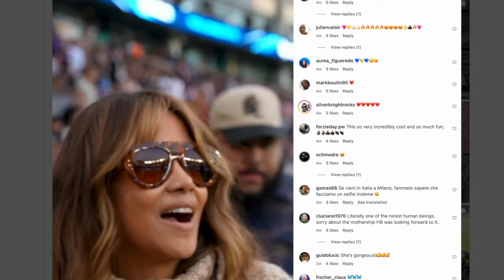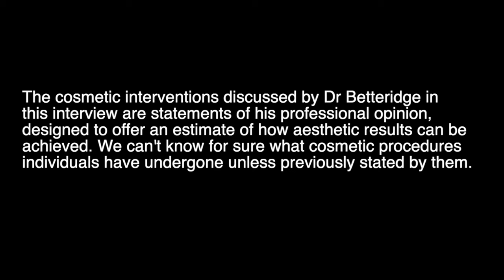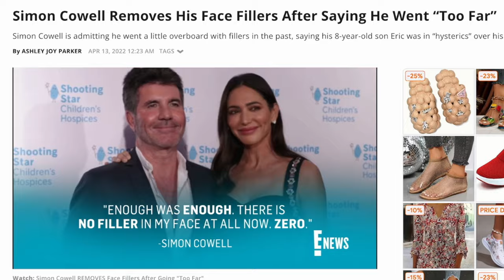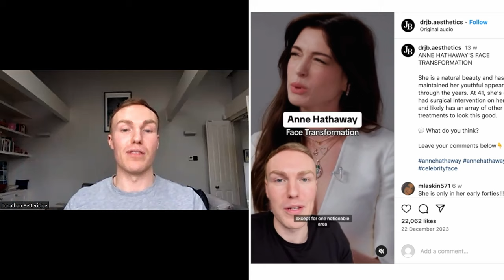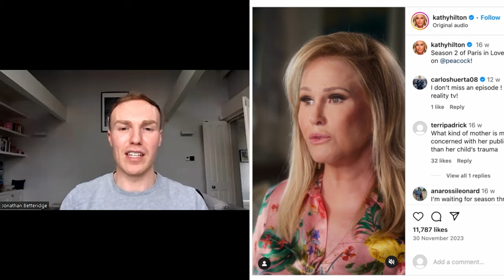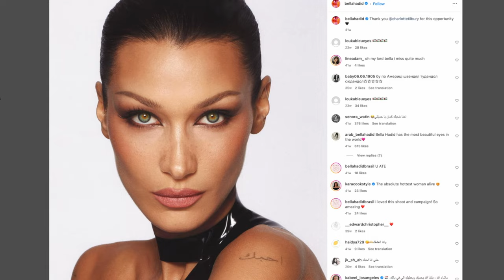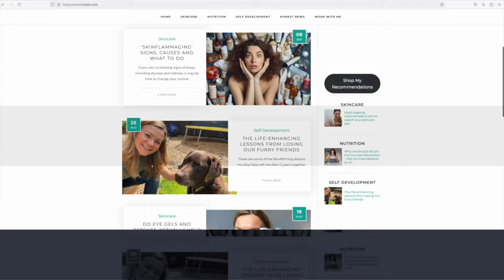Uncovering Celebrity Cosmetic Surgery Secrets w/ Dr Jonny Betteridge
Dr Jonny Betteridge reveals the beauty enhancements and aesthetic treatments helping keep celebrities looking ageless.
Discover the popular plastic surgery, cosmetic trends and procedures that are giving stars a naturally youthful look as Dr Jonny takes a guess at the work some big names have had done!
The cosmetic treatments and surgical procedures discussed in this video are statements of Dr Jonny's opinion. We can't know for sure the precise procedures and treatments celebrities have undergone unless previously discussed by them.

TIMESTAMPS
00:00 Intro / why Dr Jonny creates his videos
03:34 Key advances in aesthetic treatments
08:07 Simon Cowell
11.01 Brad Pitt
14:06 Finding the right cosmetic surgeon
17:27 David Beckham
19:45 Jennifer Aniston
21:09 Demi Moore
23:23 Kathy Hilton
26:09 The taboo around discussing cosmetic work
31:56 Quick-fire round on best cosmetic treatments